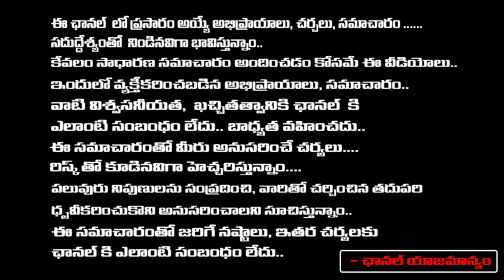Pawan Kalyan Announce Special Post In Vizag To Nagababu : Chandrababu | Red Tv Digital